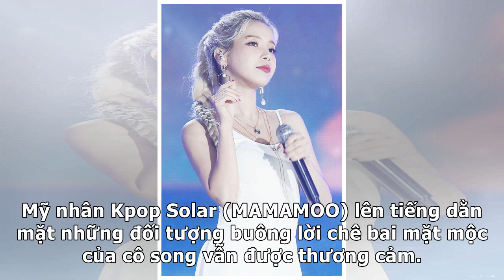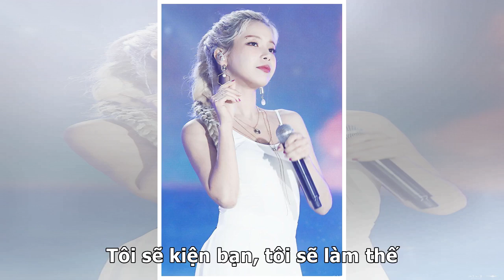Liên tục bị chê vì mặt mộc thảm họa, mỹ nhân Kpop đáp trả cực gắt và dọa cả netizen nhưng vẫn gây...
Liên tục bị chê vì mặt mộc thảm họa, mỹ nhân Kpop đáp trả cực gắt và dọa cả netizen nhưng vẫn gây thuơng cảmTin 7 H